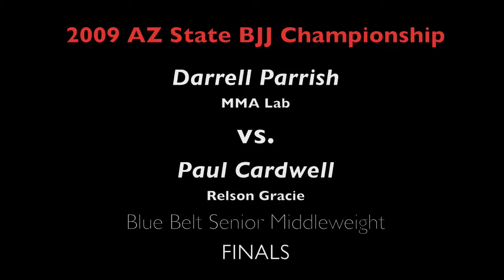Darrell Parrish vs Paul Cardwell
Blue Belt Senior Middleweight - FINALS - 2009 AZ State BJJ Championship